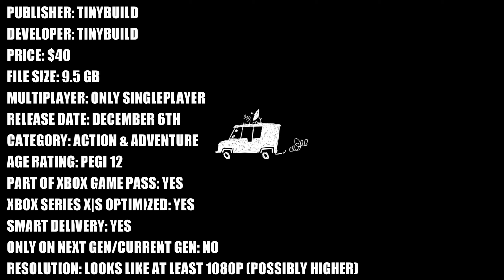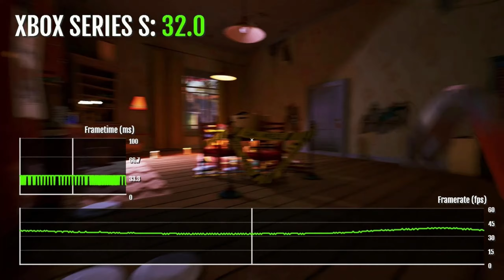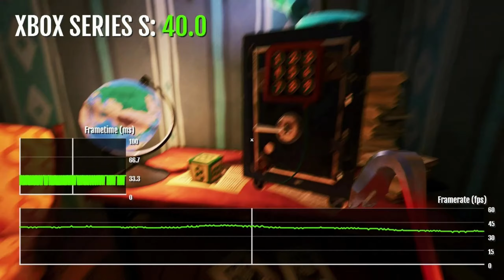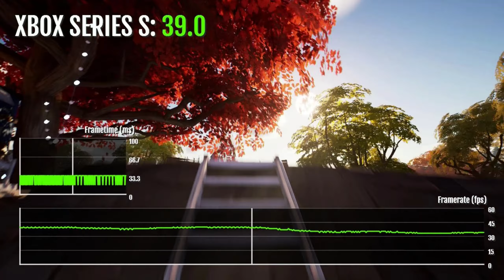Hello Neighbor 2 - Xbox Series S Gameplay + FPS Test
Hello Neighbor 2 Xbox Series S gameplay.

Hello Neighbor 2 is a stealth horror game about digging up your creepy neighbors’ secrets. But there’s a twist: each Neighbor is controlled by advanced AIs!

The FPS/framerate counter performance test should be accurate. What's the graphics like?